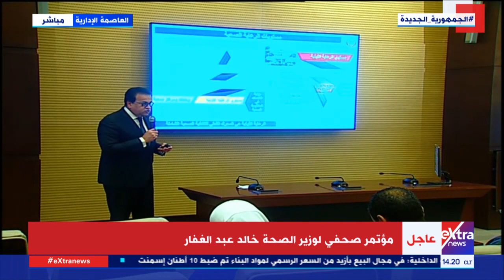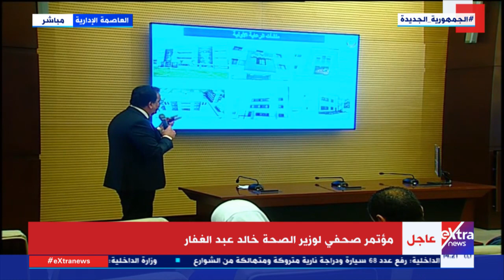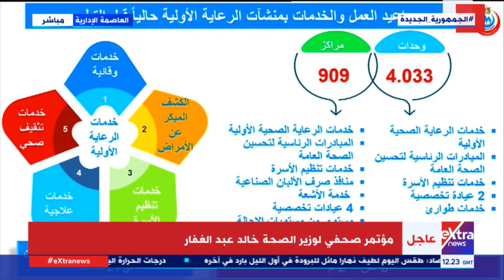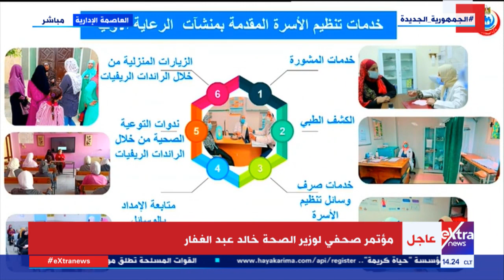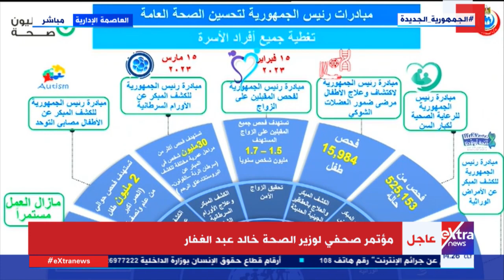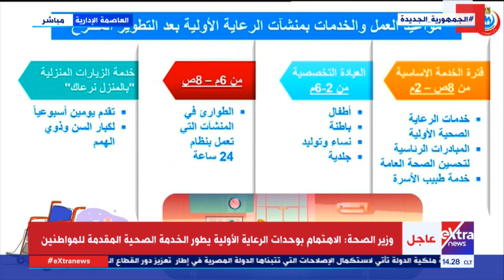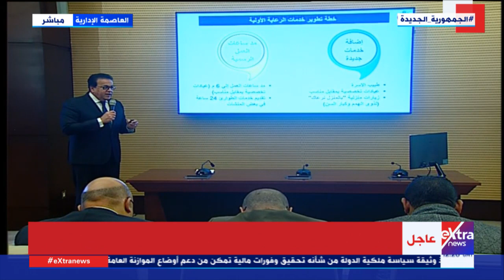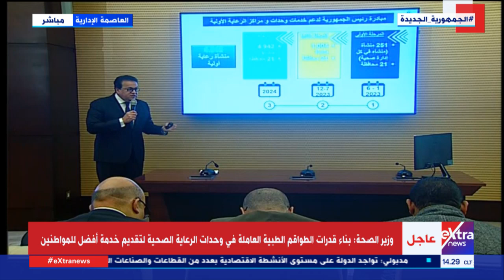مؤتمر صحفي لوزير الصحة خالد عبد الغفار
29 ديسمبر 2022